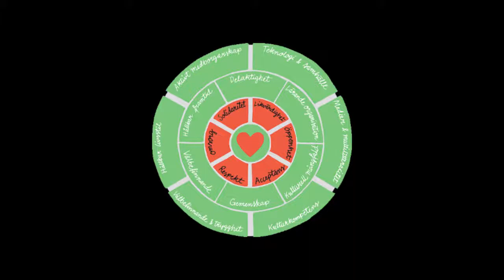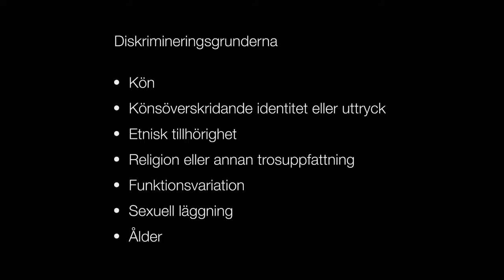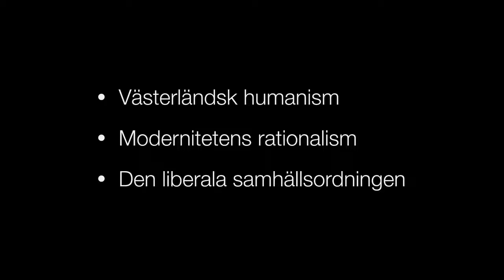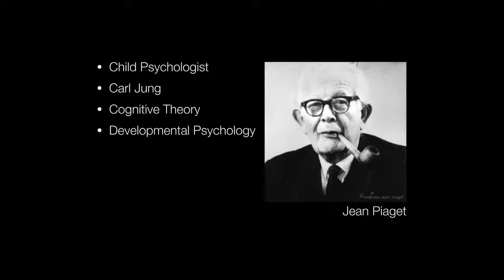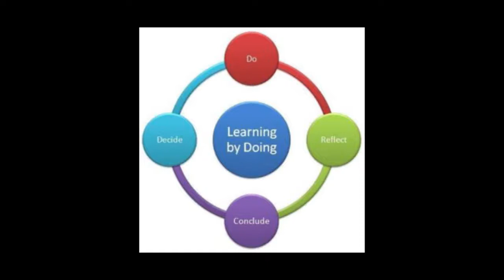Pia Hellgren 710321 prov 0026A